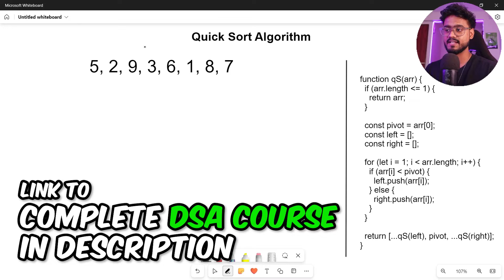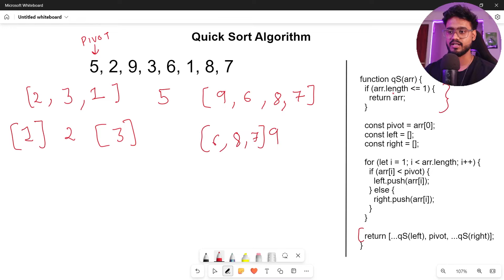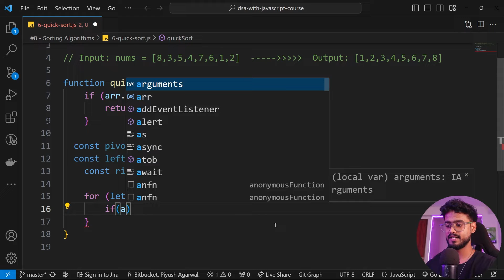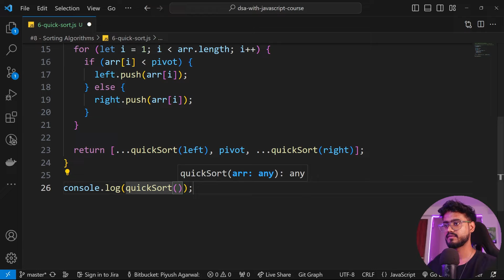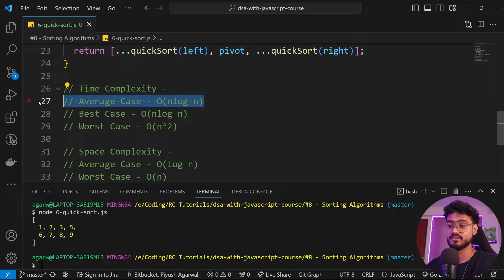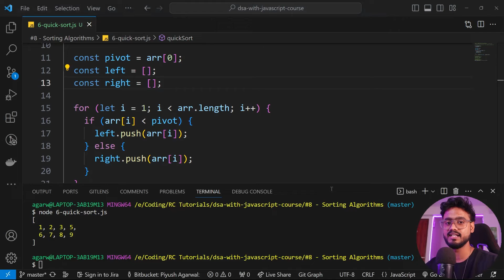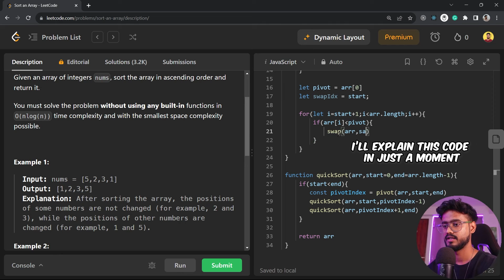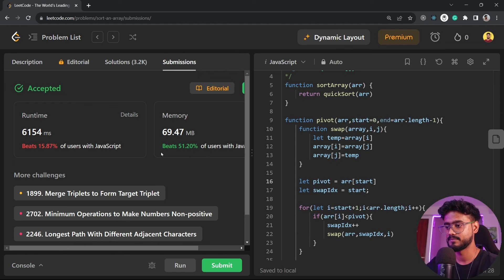Data Structures in Javascript ( Quick Sort Algorithm ) | Frontend DSA Interview Questions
In this DSA with JS video, we will understand one of the most asked Sorting Algorithm - Quick Sort in Javascript.
This is the most Entertaining and Knowledge Packed Data Structures and Algorithms in Javascript Interview Course on Youtube !

00:00 Intro
00:30 Visual Explanation of Quick Sort
04:22 Download My DSA Book
04:46 Code Implementation of Quick Sort
07:44 Time Complexity of Quick Sort Algorithm
09:08 Space Complexity of Quick Sort Algorithm
10:08 Interview Question on Quick  Sort
18:25 Outro